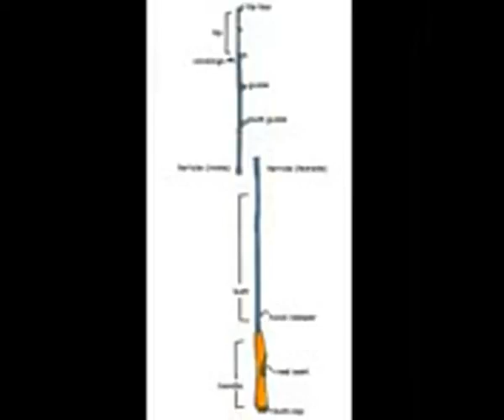Video Games Series 10